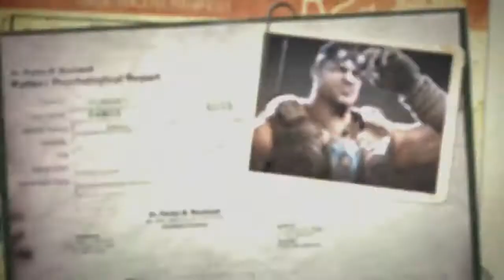Gears of War Judgment - Overrun Tutorial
Overrun Game mode tutorial by Baird.